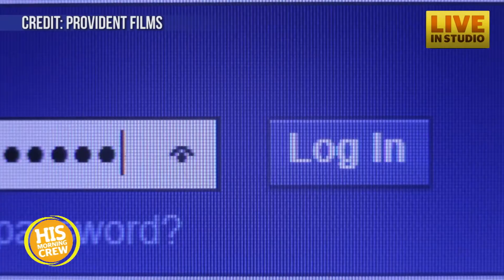Kirk Cameron Remembers Billy Graham's Hollywood Star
Actor Kirk Cameron was just a teenager when he first met Rev. Billy Graham. Billy was receiving his star on the Hollywood Walk of Fame & Kirk had just become a Christian. Kirk Cameron's own ministry was touched by the life and message of Rev. Graham. He's using his platform to help parents through a digital dilemma.